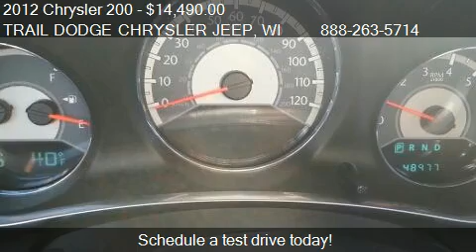2012 Chrysler 200 4dr Sdn Touring - for sale in 2000 Stout S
TRAIL DODGE CHRYSLER JEEP
Ask About No Obligation Showings up to 100 Miles

Come test drive this 2012 Chrysler 200 4dr Sdn Touring for sale in 2000 Stout St. Menomonie, WI.

Touring trim. FUEL EFFICIENT 31 MPG Hwy/20 MPG City! Excellent Condition. Heated Seats, iPod/MP3 Input, CD Player, Remote Engine Start. SEE MORE! : AutoCheck One Owner Approx. Original Base Sticker Price: $21,600*. KEY FEATURES ON THIS CHRYSLER 200 INCLUDE: Heated Seats, Heated Mirrors, Satellite Radio, iPod/MP3 Input, CD Player, Aluminum Wheels, Remote Engine Start MP3 Player, Remote Trunk Release, Keyless Entry, Child Safety Locks, Steering Wheel Controls. Touring with Tungsten Metallic exterior and Black interior features a 4 Cylinder Engine with 173 HP at 6000 RPM*. Serviced here, Non-Smoker vehicle, Originally bought here BEST IN CLASS: CHRYSLER 200: We were genuinely surprised and pleased at the advancements made in the transition from Sebring to 200. It's prettier by far, the interior is more modern and the materials more luxurious, the cabin is quieter, the engine performance in the V6 is excellent, and the sharp handling was the biggest and most pleasant surprise of all, although a highway mileage rating of 29 mpg was a nice surprise, too. -- NewCarTestDrive.com. Great Gas Mileage: 31 MPG Hwy. OUR OFFERINGS: Over 50% of our sales are sold off of the internet. In order to accomplish this we must meet 3 main criteria for our customers. 1) The vehicle MUST be priced right! 2) The vehicle MUST go through our extensive mechanical inspections. 3) We MUST offer our customers NO OBLIGATION showings up to 100 miles AND NO CHARGE DELIVERY up to 150 miles! Because we meet these 3 criteria, we have a no hassle, EASY car buying experienc for our customers. Several references available upon request. Extra keys, and owners manual available at dealer cost. Please verify equipment on vehicle with dealership. Pricing analysis performed on 10/28/2013. Horsepower calculations based on trim engine configuration. Fuel economy calculations based on original manufacturer data for trim engine configuration. Please confirm the accuracy of the included eq